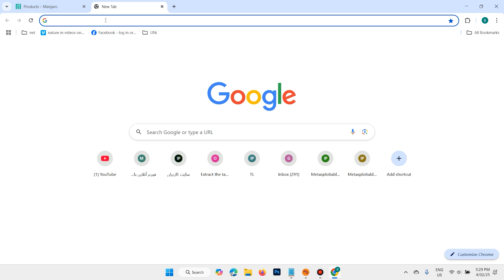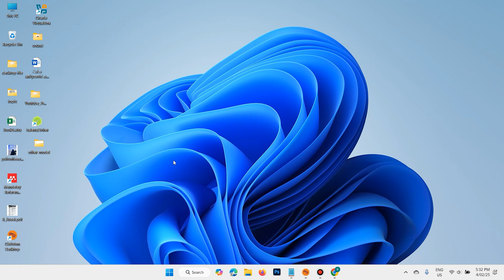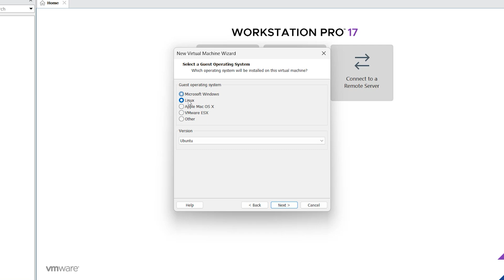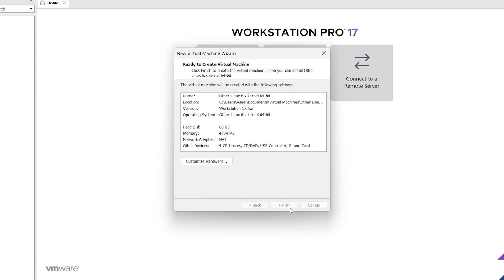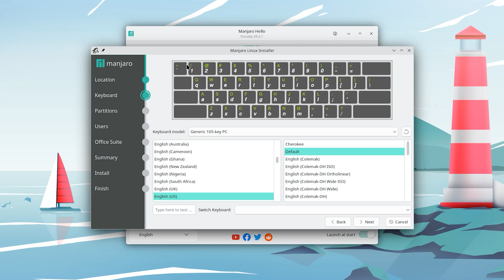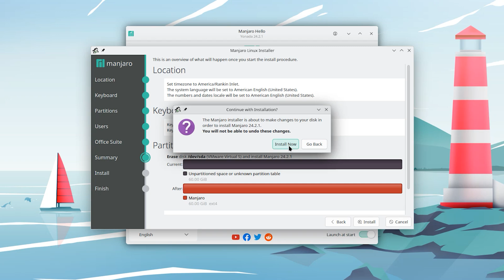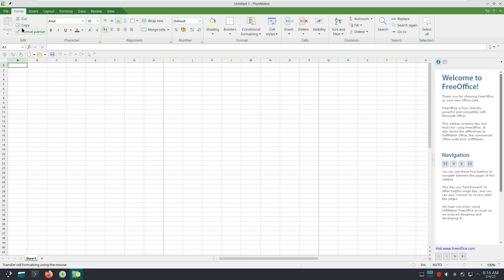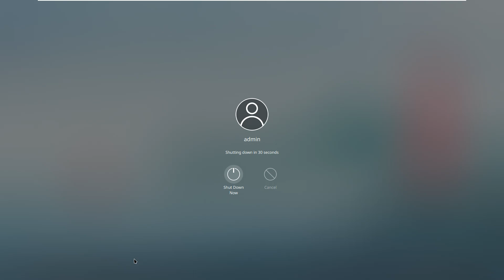How to Install Manjaro Linux on VMware Workstation 17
Manjaro install, run Manjaro Linux on VMware Workstation 17 but don’t know where to start? In this tutorial, I’ll walk you through the entire installation process, from downloading Manjaro to setting up the virtual machine and installing VMware Tools for a smooth experience.

🔥 What You’ll Learn:
✅ How to download and prepare Manjaro Linux ISO
✅ How to create a VMware virtual machine
✅ Step-by-step installation of Manjaro Linux
✅ Installing VMware Tools for better performance
✅ Post-installation tips & tweaks

🚀 Whether you're a beginner or an experienced user, this guide will help you get Manjaro running smoothly on VMware Workstation 17.